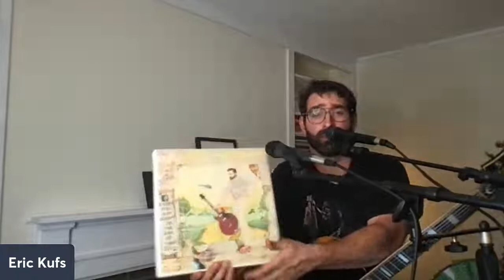Until the End of Time!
Welcome to Until the End of Time!  “Back on Faraway Hill Edition” PLEASE! Please Tip generously to support the musicians and keep our 200 year-old farmhouse standing  if possible please! Sending love to all of you!